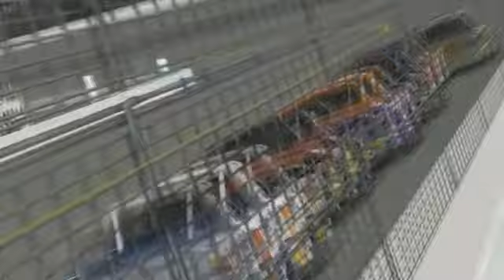Jan 21, 2012 Friday Night Showdown @ Milwaukee Speedway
iracing broadcasting racing nascar arca hobbies sports oval ashault tires,nascar,arca,nhra,dirt,sports,racing, Sport Race Tire Speedway Track Crash Amazing "Oval Track Racing" Cool Cup Series Driver Cars "Automobile Racing Club Of America" Kart Motor Raceway "National Hot Rod Association" Stock Grid Dirt Daytona Races Course